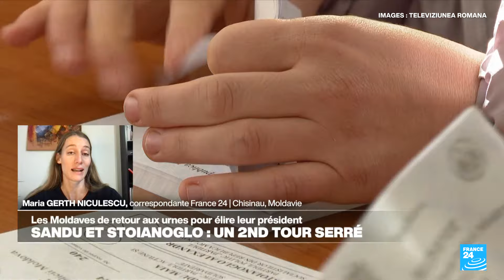En Moldavie, un second tour serré pour l'élection présidentielle • FRANCE 24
En Moldavie, a présidente sortante pro-européenne Maia Sandu, qui a obtenu 42% des suffrages au premier tour, a pour adversaire Alexandr Stoianoglo, ancien procureur général soutenu par un parti pro-russe.